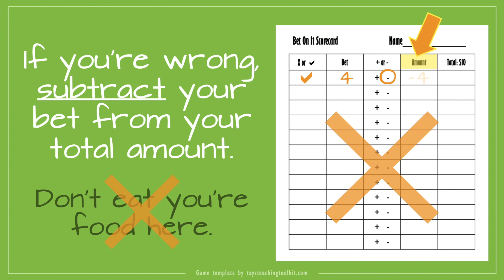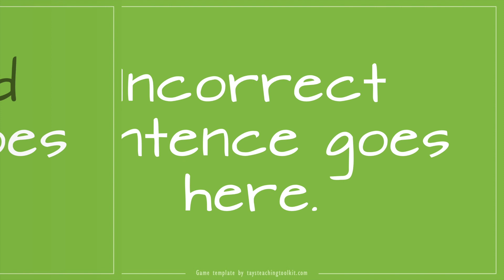BET ON IT! | Free PowerPoint & Google Slides Game for ESL, EFL, and Foreign Languages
This video is only a preview of the PowerPoint. Download the full (free!) game template and printable materials

🌟 𝐆𝐀𝐌𝐄 𝐅𝐄𝐀𝐓𝐔𝐑𝐄𝐒
✭ Clear, visual instructions for students
✭ Simple editing - template instructs you which type of sentence you should type (a correct one or incorrect one)
✭ Bettings sheets for print

➊ Students play this game individually.

➋ All students start with $10.

➌ Each round they will read a sentence and decide if it's correct or not, then make a bet based on confident they are with their answer.

➍ If they are right, they get to add their bet to their total amount of money.

➎ However, if they are wrong, they have to subtract their bet from their total amount of money.

➏ The student(s) with the most money at the end of the game wins!

💡 𝐕𝐀𝐑𝐈𝐀𝐓𝐈𝐎𝐍𝐒
▸ Feel free to change the amount students can bet. When I used this game, I taught an elementary-level ESL class, so it was easier for me to explain in English that they could bet up to $10 versus their maximum bet is their current total amount for each round.

▸ For the online/Zoom version of the game, students will draw a simplified version of the betting sheet in their notebook or on a piece of paper. I have also added a 30 second timer bar to the game slides so students know how long they have to guess and make their bets. Feel free to adjust the time as needed.